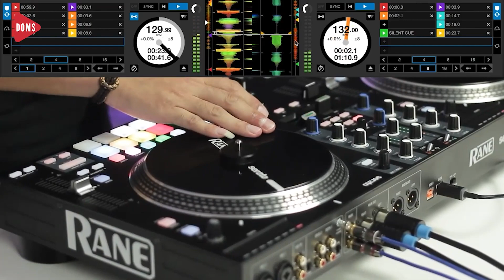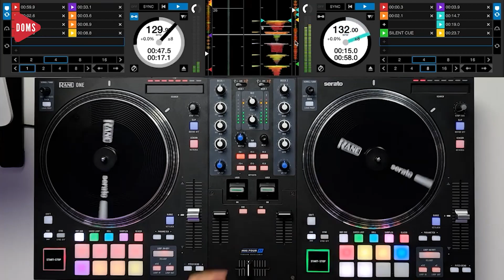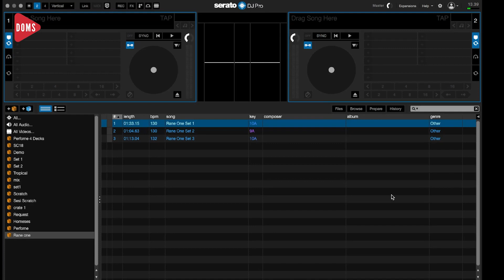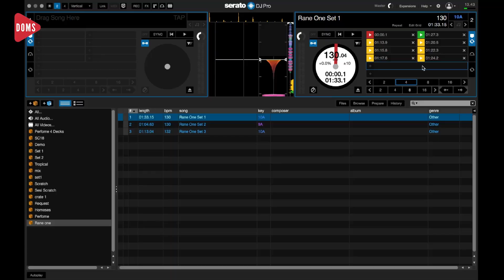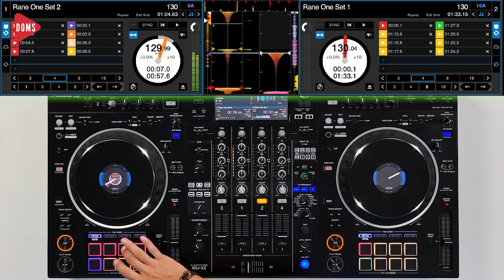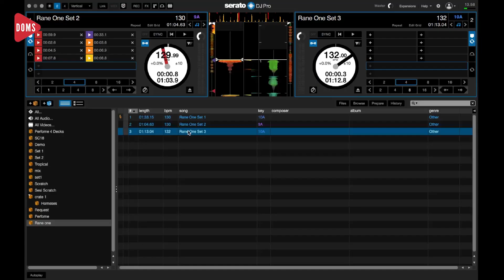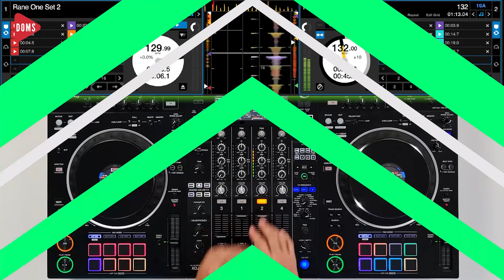PRO DJ TIPS! SETUP CREATIVE MIX [FREE SETUP PACKS] | DOMS DJ INDONESIA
PRO DJ TIPS! SETUP CREATIVE MIX [FREE SETUP PACKS]

Banyak yang nanya gimana cara siapin setup creative mix. Video DOMS DJ kali ini akan kasih kalian setup creative mix GRATIS!

Creative Director: Mandela
Editor: Alvin tristama